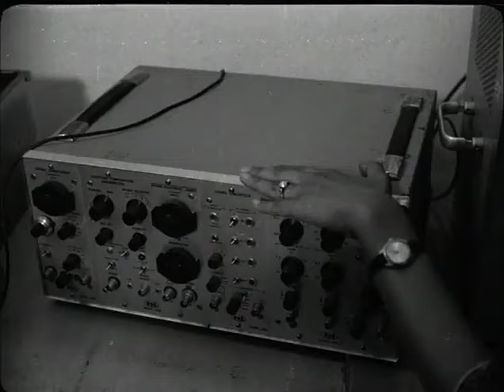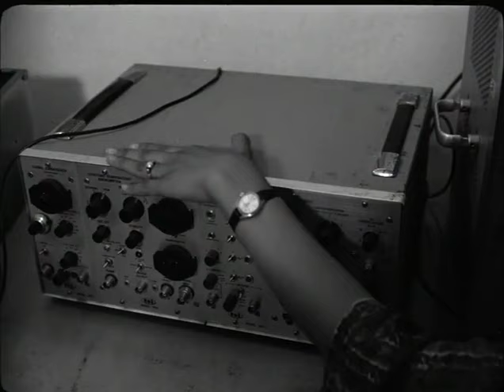Var Var Vari ~ a Short Film by Kumar Shahani, starring Mita Vashisht (debut). 1987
Mother Nature and human emotions are placed in this melding of myth and aesthetic enigma in Kumar Shahani's short film of 25 minutes starring Mita Vashisht, created as a diploma submission for the Film and Television Institute of India(FTII) by editor and film's co-star Nandini Bedi.